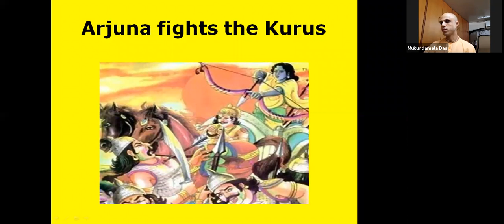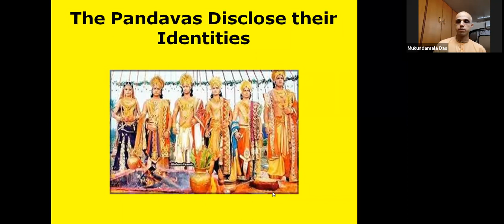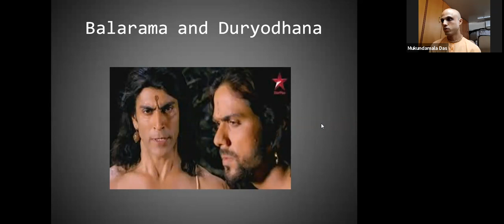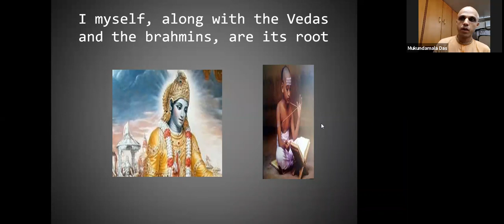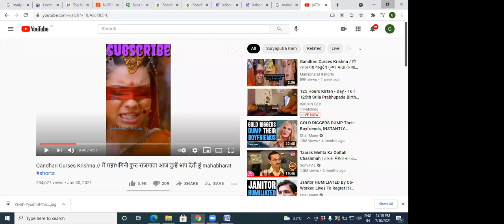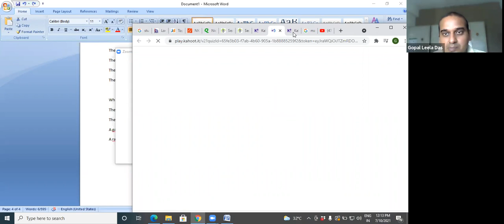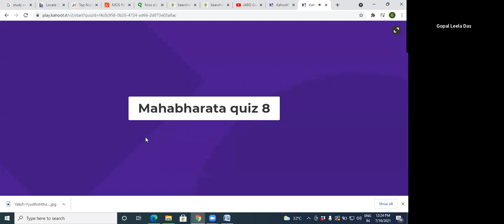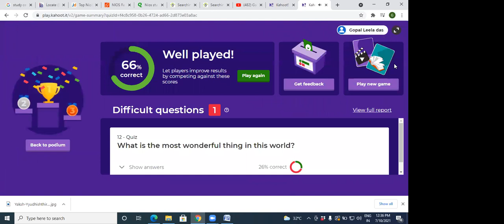Those 18 Days Mahabharat - Session 14 | Krishna's Calling